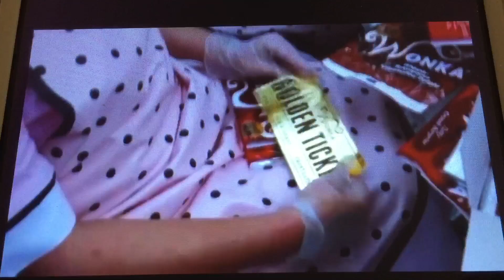La fabbrica di cioccolato - Veruca Salt trova il secondo biglietto d’oro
Il secondo biglietto dorato viene trovato da Veruca Salt, dal Inghilterra, una ragazzina ricca, capricciosa ed esageratamente viziata dal ricco padre.